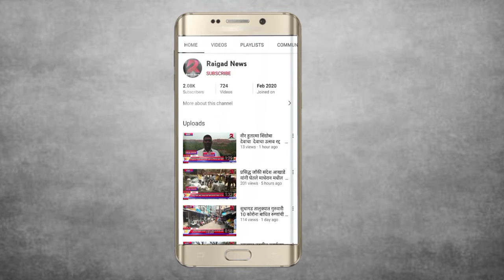महाड तालुक्यातील प्रिवी स्पेशालिटी लिमिटेड कंपनीकडून रायगड पोलिसांना केले रेनकोट वाटप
महाड तालुक्यातील प्रिवी स्पेशालिटी लिमिटेड कंपनीकडून रायगड पोलिसांना केले रेनकोट  वाटप. उपविभागीय पोलिस अधिकारी निलेश तांबे यांनी मानले कंपनीचे आभार